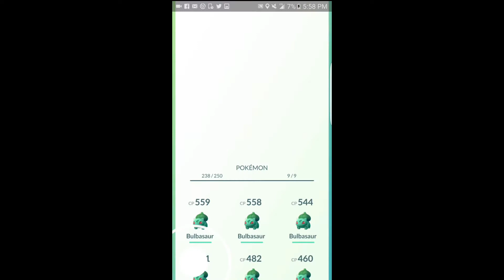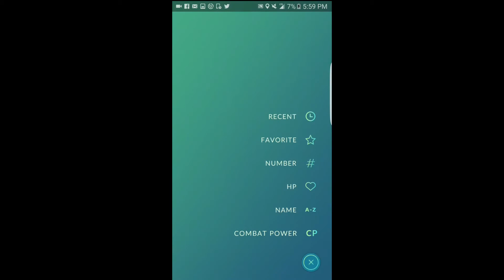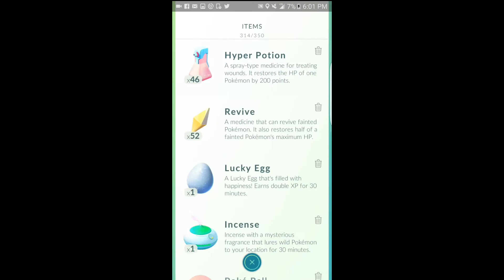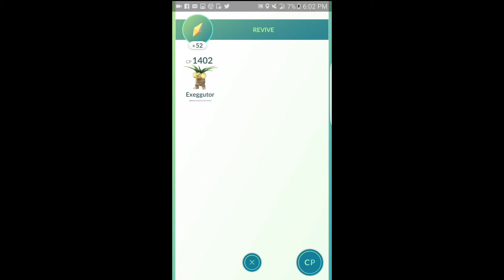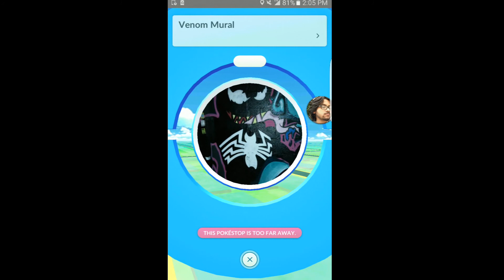Pokemon Go PvP!? Gym Takedown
went to a charmander nest found golduck seaking a few bulbasaurs  and a pikachu. Battled against a friend on Valor and took turns battling the gym OH curveballs helps the chances to catch a pokemon